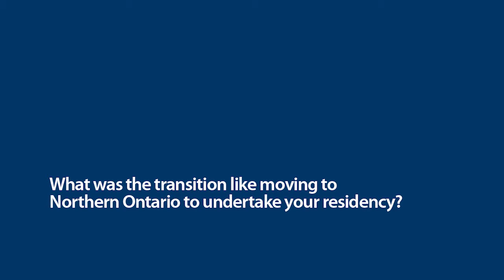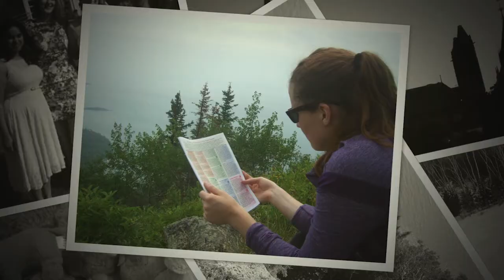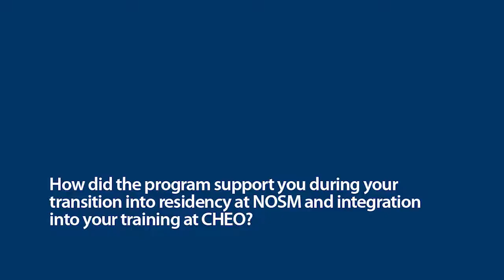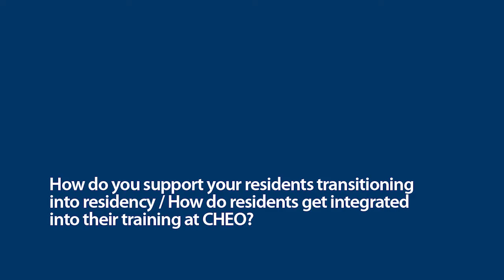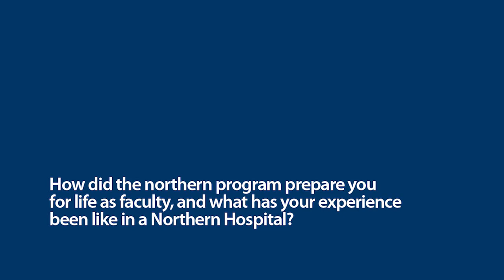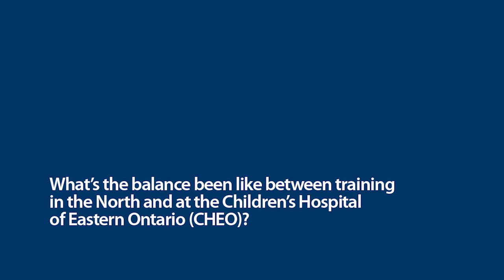NOSM Pediatrics Residency Program